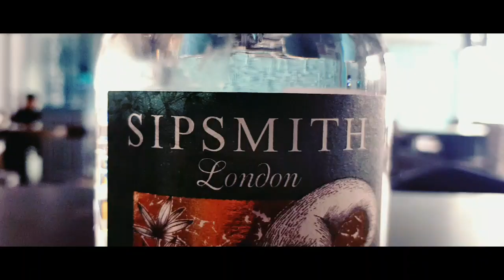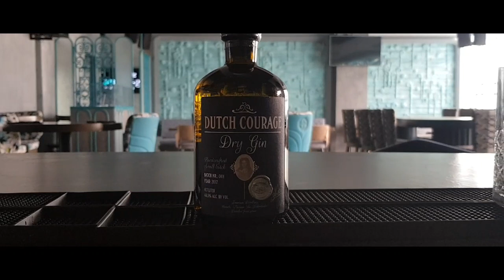COOLEST GIN-BAR IN MUMBAI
Wassup public 💞
This video is for Gin lovers.
So The newly opened European Theme based restaurant at breach candy, known as Auber-gin, is a place must to visit.

Food: Mexican, Mediterranean, European.

Drinks: Gin-cocktails, vintage revisited cocktails, classic cocktails, Mocktails, & many more drinks as per your requirements.

Address: 1st Floor Hubtown skybay,
                  Bhulabhai desai road,
                  Mahalaxmi mumbai 400026.